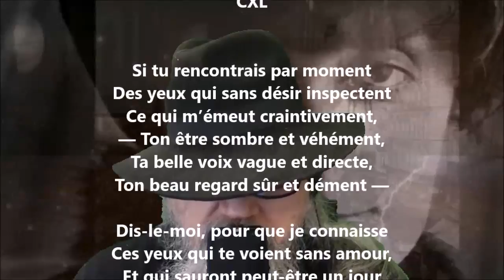Poème de l’amour CXL - Anna de Noailles lu par Yvon Jean